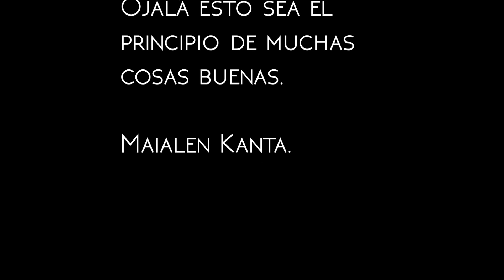Maialen Kanta - Proyecto Sobresalto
Esto va de cuando quieres hacer algo tan grande que... Termina siendo más grande que tu y no tienes ni idea de por donde cogerlo.
Esto va de guisárselo una misma.

Eskerrik asko Gorka, por todas esas cosas que haces por mis canciones y por todas esas cosas que haces en general.

Todo mi amor, respeto y admiración a la gente que se dedica al mundo audiovisual.

Si quieres estar al día con mis movidas de desequilibrada mental pues puedes seguirme en facebook o instagram.
Soy: Maialen Kanta